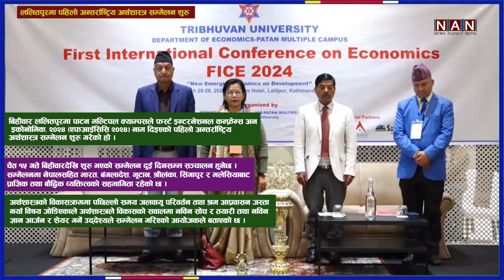आज दिनभरका समाचार ।। News Highlights